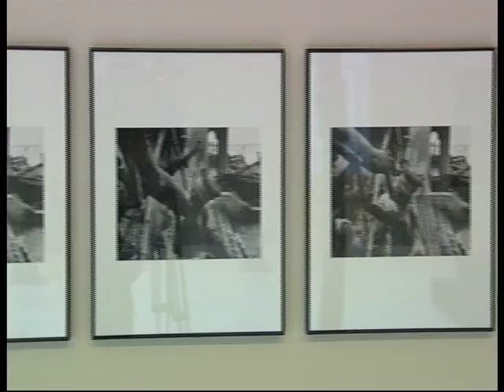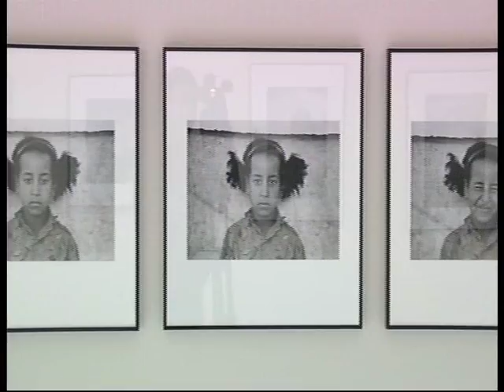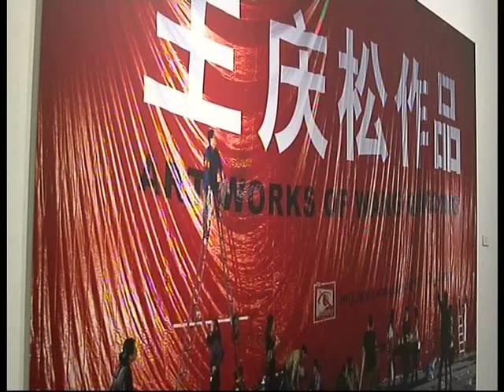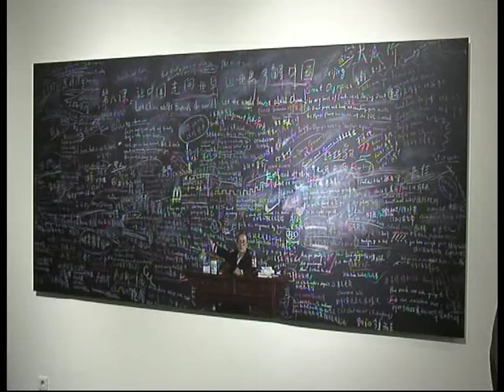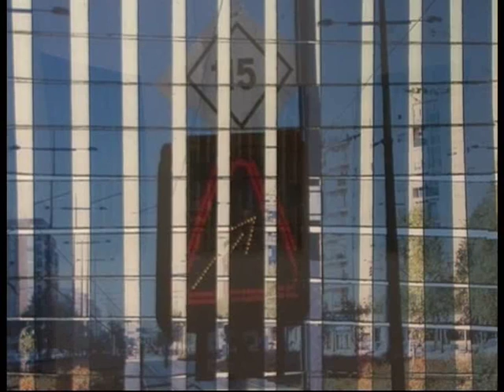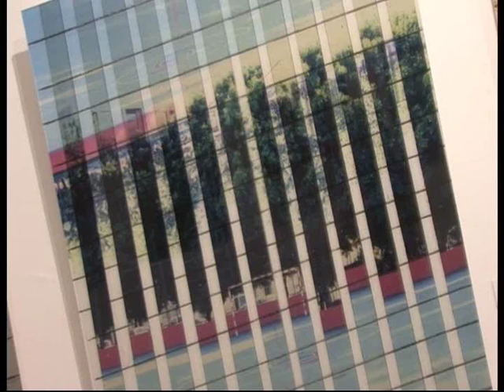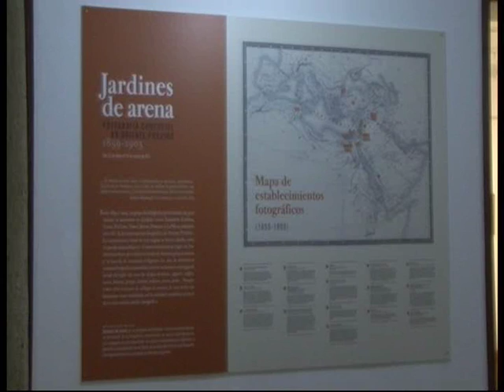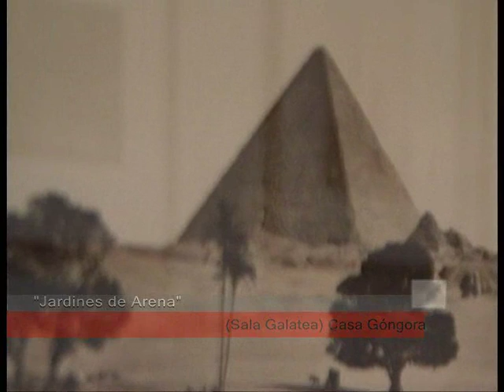12ª BIENAL INTERNACIONAL DE FOTOGRAFÍA